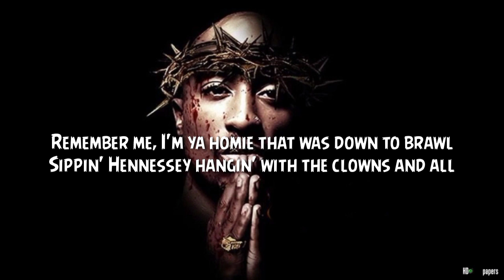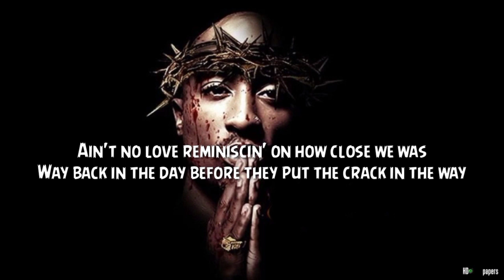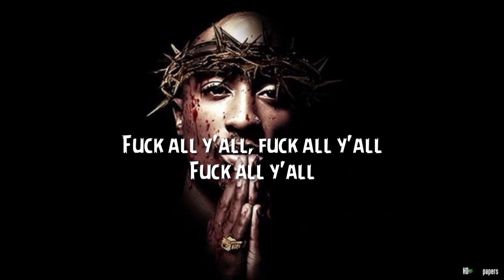2pac -mask of (lyrics) viral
2pac shakur

Instrumental mask of future

mask of

Lirik
Money gone fuck friends, I need a homie that know me
When all these muthafuckin' cops be on me
I got problems ain't nobody callin' back
Now, what the fuck is happenin' with my ballin' cats?

Remember me, I'm ya homie that was down to brawl
Sippin' Hennessey hangin' with the clowns and all
We used to do is drink brew, screw and common knew
We had bitches by the dozens oh, we fuckin' cousins

You can throw ya middle finger if ya feel me loc
A nigga just got paid and we still was broke
It took time but finally the cash was mine
All the rewards of a hustler stuck in the grind

Look around and all I see is snakes and faces
Like scavengers waitin' to take a hustler's pape's
And when you stuck where the fuck is all ya friends?
They straight busted and can't be trusted fuck y'all

Fuck all y'all, fuck all y'all

I'm sippin' Tanqueray and juice and what's the use?
'Cause I'm a hopeless thug
Ain't no love reminiscin' on how close we was
Way back in the day before they put the crack in the way

And hey, how much money can you stack in a deck?
It's gettin' rough collect calls from my niggas in court
I recollect we used to ball now just livin's enough
I stand tall in the winter summer spring or fall

Thug for life scrawled all across the wall
And all about my dollars make me wanna holla
Drop an album sell a million give a fuck about tomorrow
I know it's gettin' crazy after dark

These marks keep on huffin' and puffin'
Ain't no fear in my heart, what's goin' on in the ghetto
Still struggle and strive? I still roll with the heater smokin' chocolate Thai
In 94 I'll be goin' solo, too many problems with my own
So I'm rollin' do-do, fuck all y'all